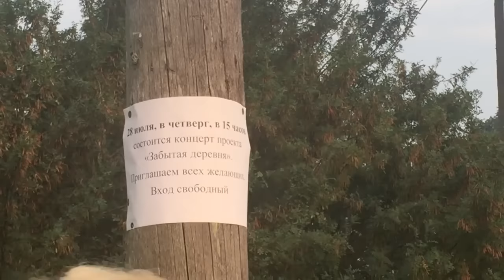ДЕРЕВЕНСКИЙ ВЛОГ | ЧАСТЬ 2 | KATRINA BERRY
ЗАДАВАЙТЕ ВОПРОСЫ В INSTAGRAM - katrinaberry05
ЕЩЕ БОЛЬШЕ МОИХ ВИДЕО:

БОЛТАЛКА ОБО ВСЁМ: ОБ УХОДЕ ЗА СОБОЙ, О ЖИЗНИ, ОТНОШЕНИЯХ, МОИХ ВЕЩАХ И TAGи:

Привет, я Катя :) Спасибо что заглянули на мой канал! Здесь я делюсь своими обзорами на темы ухода за собой, косметики, покупок и пустых баночек, показываю свою жизнь и путешествия во влогах, откровенничаю на житейские темы, а так же делюсь кулинарными рецептами. Будьте со мной и будьте всегда в курсе! :))